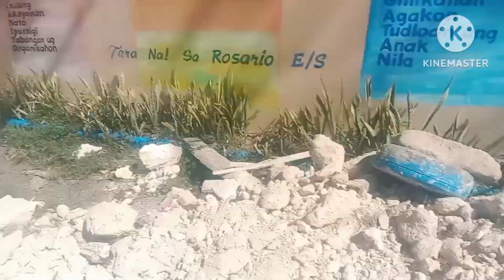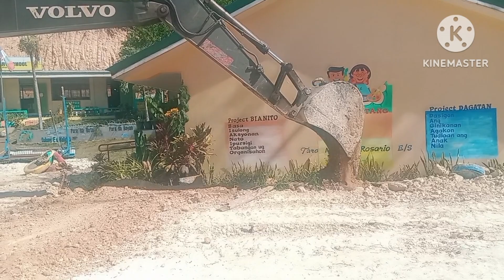VOLVO EXCAVATOR MAKING RAMP